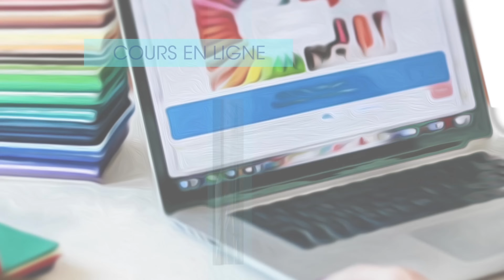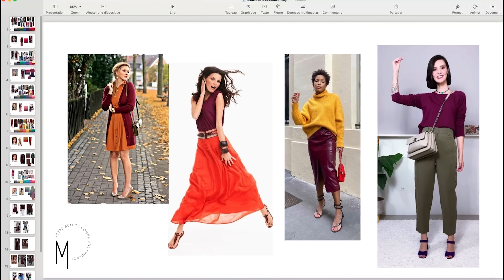Comment bien choisir et porter le bordeaux ? - La Minute de Mademoiselle M404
Découvrez dans cette vidéo comment bien choisir et porter le bordeaux pour faire de vous une femme élégante, toujours classe, séduisante et au top en toute situation ! Comment choisir le bordeaux ? A qui va-t-il ? Comment l’associer ?

▬▬▬▬▬▬▬▬▬▬▬▬▬ COURS OFFERTS ▬▬▬▬▬▬▬▬▬▬▬▬▬
♡ un test ludique mais enrichissant pour évaluer votre niveau d’aisance stylistique aujourd’hui, et vous offrir les premières clés essentielles pour démarrer votre propre métamorph’ose !
♡ une série gratuite de 5 vidéos pour faire de vous une femme rayonnante, tout en vous libérant du diktat de la mode et des médias :
♡ un ouvrage unique vous révélant le GRAND mystère caché derrière les couleurs que vous portez chaque jour…
La symbolique des couleurs

« Pourquoi porter de la couleur ?
« L’analyse de couleurs pour mon look est-elle pour moi ?
« Quelles couleurs pour mes coloris naturels ?
« Comment sortir des couleurs neutres et « beigeasse » ?
« Vous et vos couleurs : coloriez votre vie !

♡ Rejoignez l’accompagnement phare Première Impression 100% Pur Soi ainsi que sont groupe privé des Beautés rayonnantes :
Comment rayonner de toute votre beauté sans dépenser un centime de plus ?--  Accompagnement Première Impression 100% Pur Soi

Retrouvez des informations ainsi que mes tarifs et catalogues de prestations :
Mademoiselle M : Relooking et Conseil en Image sur mesure

▬▬▬▬▬▬▬▬▬▬▬▬▬▬ MES LIVRES ▬▬▬▬▬▬▬▬▬▬▬▬▬▬

♡ Mon dernier livre « Relooking Thérapie » (Ed. In Press) :

Relooking Thérapie - Éditions in Press
♡ Mon second livre bestseller « Avoir (enfin) confiance en soi » (Ed. Leducs) :

Avoir (enfin !) confiance en soi, c'est malin

▬▬▬▬▬▬▬▬▬▬▬▬▬▬▬ MERCI ▬▬▬▬▬▬▬▬▬▬▬▬▬▬▬
♡ Aimez-la et partagez-la si vous avez appris des choses ♡
♡ Cette vidéo a été tournée chez Mademoiselle M à Genève